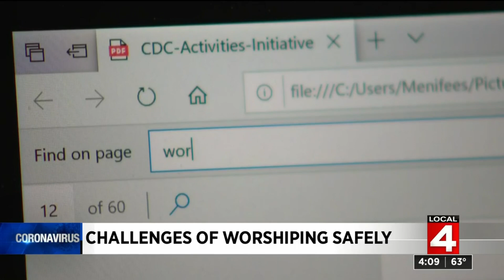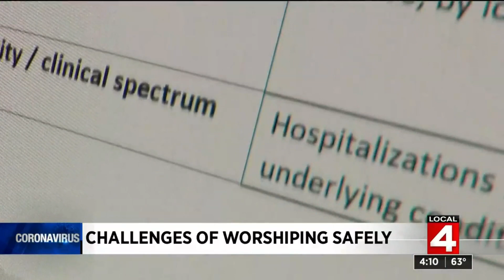Challenges of worshiping safely amid COVID-19 pandemic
The Centers for Disease Control and Prevention (CDC) has previously given safety guidance to places of worship with precautions like not sharing hymnals, avoiding choirs and limiting attendance.